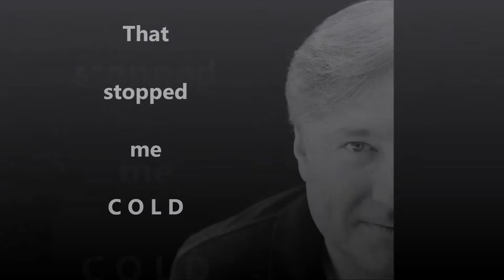Freefall by Kyle Warren (Lyric Video)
Lyric Video for the song "Freefall" by Kyle Warren.
Song produced by Jerry Adamowicz.